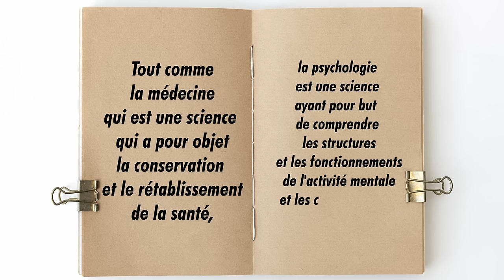Comment choisir un.e psychologue ? Tout savoir sur la psychologie.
📮  Collaboration Commercial avec Hemproutine

🎬   Comment on choisit son ou sa psychologue ? Quelles sont les études ? Que doit-on vérifier ? Pourquoi ? J'ai décidé de faire une vidéo pour répondre à tes ces questions qu'on me pose en message privé.

🗒️ Si tu aimes mon travail et que tu veux me soutenir financièrement :
Aide au montage Elisa Ung

00:00 Introduction
00:40 LE CBD
01:42 La belle gosse
02:04 c'est quoi la psychologie
03: 00 Psychiatre ? Psychologue ?
04:40 C'est nul les psy.
06:50 Coach de vie ou psy ?
07:10 Les etudes
08:38 choisir un.e psy
10:00 split the tea